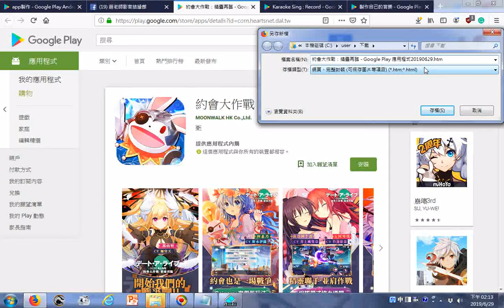約會大作戰：精靈再臨 Google Play 應用程式20190629 + 激昂慷慨的國樂演奏 由姜慧瑜老師指揮神源山莊神源國樂團演奏